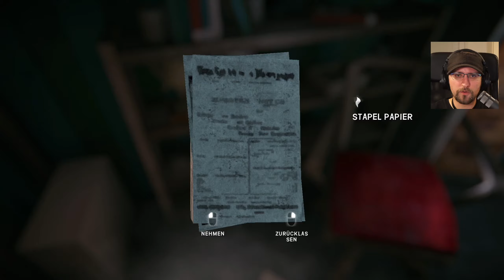The Long Dark 🥶 009 • (Nicht so) schwere Entscheidungen • Let's Play Deutsch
Wir begeben und auf eine gefährliche Reise durch unerbittlich eisige Landschaften nachdem unser Flugzeug durch eine Naturkatastrophe zum Absturz gebracht wurde. Auf der Suche nach unserer Freundin begegnen wir nicht nur den letzten Bewohnern verlassener Gebiete, sondern auch dem einen oder anderen Tierchen, das uns zum Fressen gern hat.